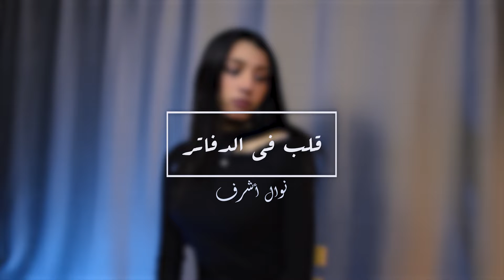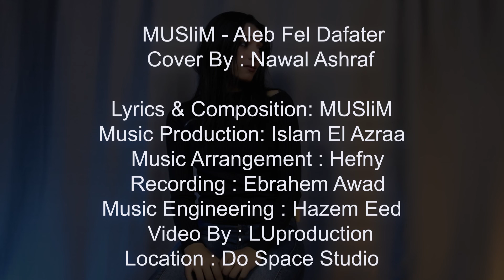MUSliM - Aleb Fel Dafater | Official Music Video - | مسلم - قلب فى الدفاتر Cover By : Nawal Ashraf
• Lyrics & Composition: MUSliM
• Sound Engingeering : Hazem Eed
• Recording : Ebrahem Awad
• Video Production : Lu Production
•  Location : Do Space Studio
•  Lyrics | كلمات الأغنية :

قلب في الدفاتر تلقى الشعر بيحكي عنا , فاكر
ايام م كنا بنحلم نبقى تحت ضل سآتر
قل اللي بينا بالأيام و صبح كلامنا فاتر
مش لآقي حد غيرك حتى ف البعآد اغآزل
آخر الطريق ملقيتش غير لحني حزين
جف البكآ من فرط صبري ع السنين
صدق اللي قالك ان بعض العشق دين
جف البكآ معادش باقي ف عيني شئ
غريبه عاشقك حتى و انتي مش هنا
انا لسا باقي ع اللي بينا صورنا لسا تدلنا
كانت الشوارع في شتى الليالي تملنا
قلبي متيم بيكي و يشهد عليا ربنا
انت صبرك كله خير انت حزنك ابقى غير
انت اعمى بس طير على اي مرسى يوماتي ترسى
انت فوقت ولا لسا
الليل سهرلك خوف البن ليك موصوف
النور محاوطك شوف ولا بعيد ليا
رديت و قولت انسى
صفر اللي جالك من شمالك زادك شئ
جمعك فاصبحت تبكي.. من لا شئ
صفر اللي جالك من يمينك غم عليك
بقيت تزهد نفس الهوا من بعد عطش الليل
بقينا فين
روح تشتاق تتمني نظرة عين
وبقينا فين
قولي انت فين
أخر الطريق ملقيتش غير لحني حزين
جف البكا من فرط صبري عالسنين
صدق اللي قالك ان بعد العشق دين
جف البكا معادش باقي في عيني شئ